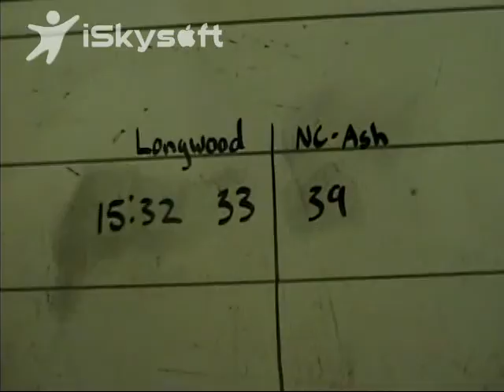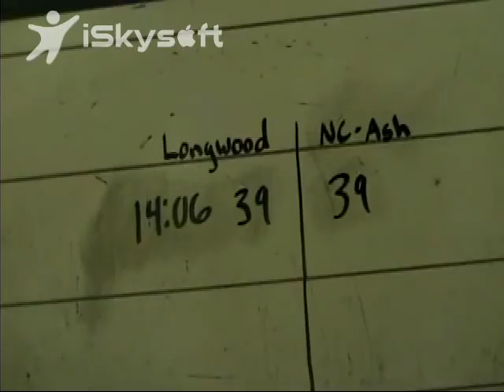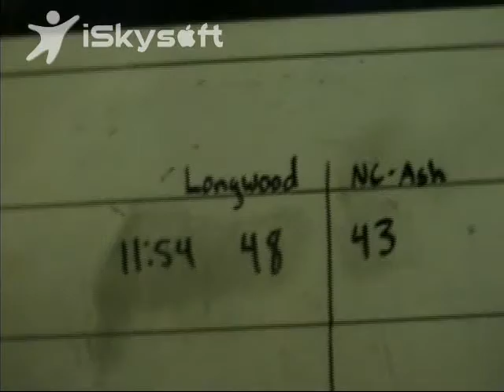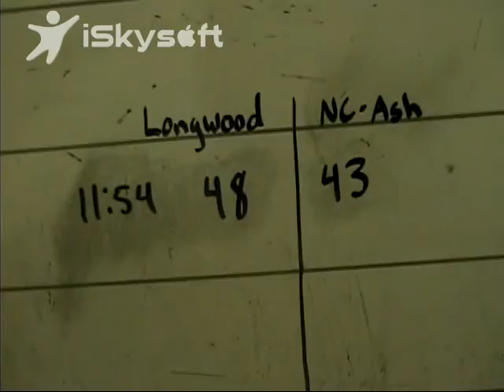Tristan Carey #12 Longwood (White) v. UNCA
Tristan Carey 33 Points, 8 Rebounds, 2 Assists,
2 Steals